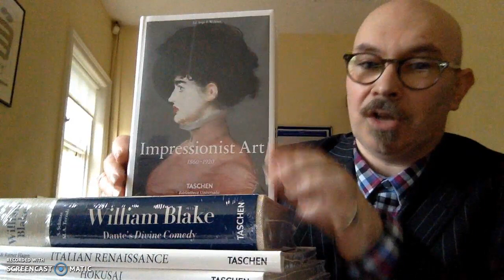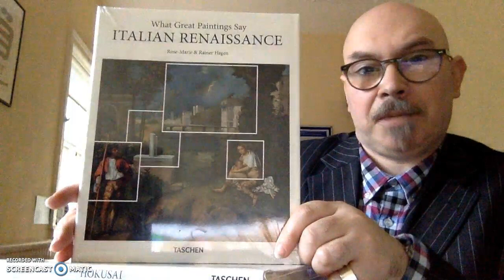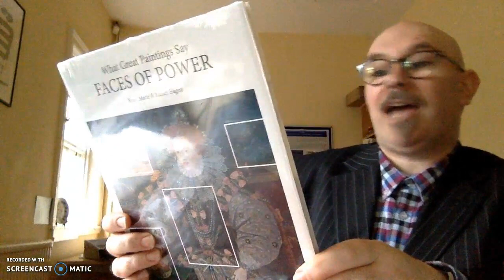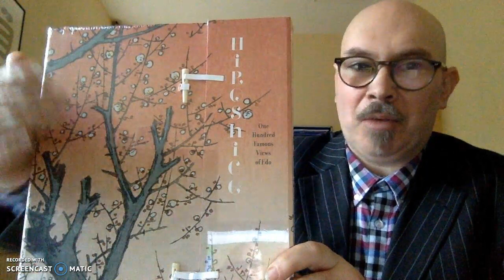Artful Teaching: building resources in prison education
James Cronin offers an update on progress in growing a visual resources library in the Education Unit, Cork Prison under UCC's Teaching & Learning Research and Enhancement Award (2018).